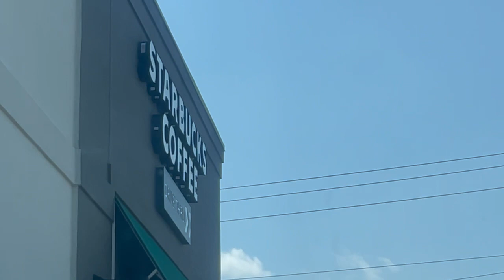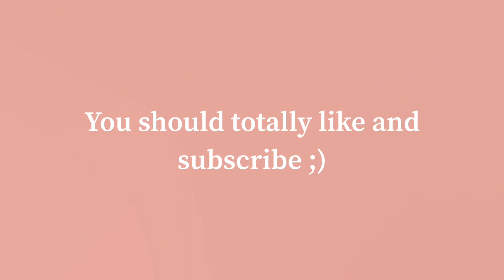some of my Sunday.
Hope this is enjoyable! I was just in the mood to record some of my day.